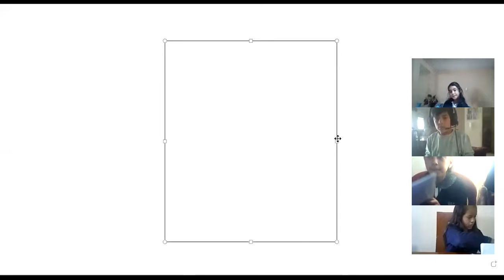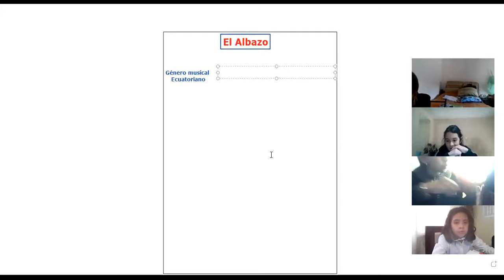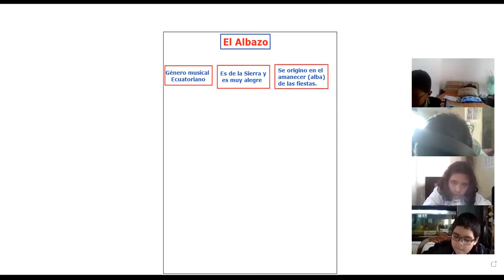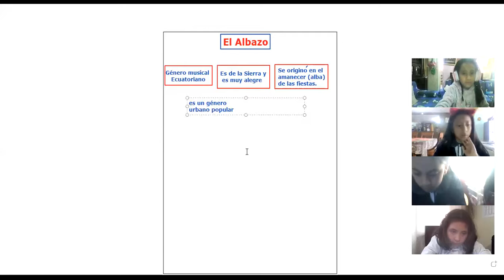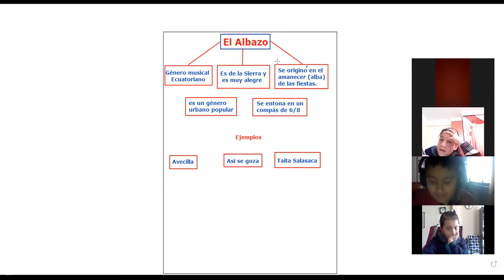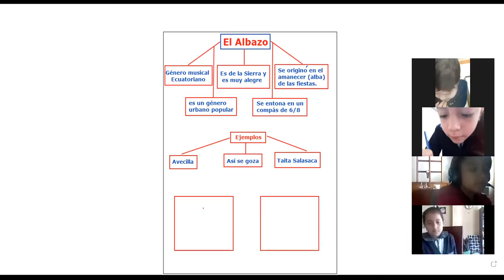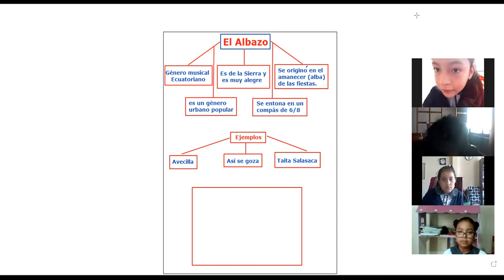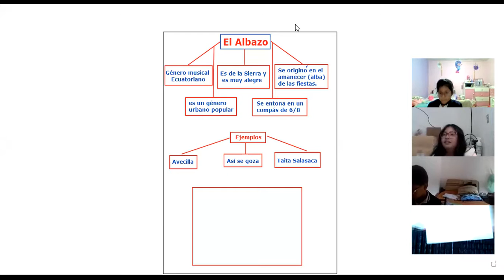5EGB B MUSICA JUAN 07OCT2021